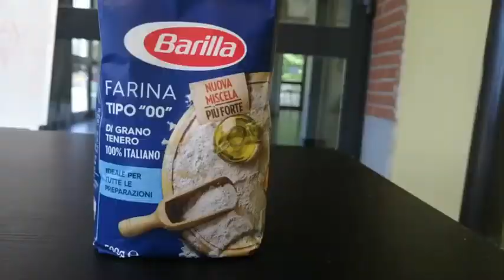TeleGrest: come preparare i Pancake